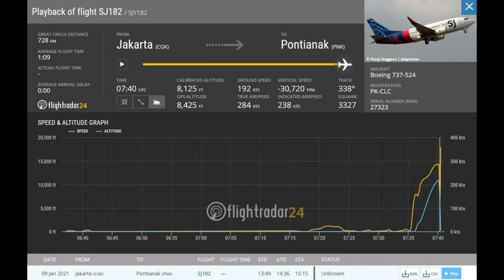Catatan Kelam Dunia Penerbangan Indonesia - Update Terbaru Sriwijaya Air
Kecelakaan pesawat di Indonesia kembali terjadi. Hari ini, Sabtu (9/1/2021) pesawat Sriwijaya Air tujuan Jakarta-Pontianak jatuh di Pulau Lancang, Kepulauan Seribu. Pesawat mengangkut penumpang yang terdiri dari 53 orang dewasa, 5 anak, dan 1 bayi.

Berikut catatan kelam dunia aviasi Indonesia sejak tahun 1997

26 September 1997
Garuda Indonesia Airbus A3000-B4 (1997) mengalami kecelakaan di Buah Nabar, Sumatera Utara. Pesawat menabrak gunung saat terbang dari Jakarta menuju Medan hingga akhirnya terjatuh. Tercatat ada 234 orang, terdiri dari 222 penumpang dan 12 awak pesawat yang tewas dalam kejadian tersebut.

Desember 1997
Silk Air Boeing 727 dengan nomor penerbangan 185 yang terbang dari Jakarta menuju Singapura terjatuh di Sungai Musi, Palembang setelah pesawat secara mendadak menurunkan ketinggian terbang. Sebanyak 104 jiwa melayang akibat kejadian ini.

Tahun 2005
Mandala Airlines Boeing 737 RI 091 gagal mengudara saat take off dari Bandara Polonia, Medan. Akibatnya, pesawat melewati pagar batas bandara dan menabrak permukiman penduduk. Kejadian ini menyebabkan 100 orang penumpang juga awak pesawat tewas serta 41 korban jiwa dari kalangan masyarakat sipil yang tertabrak.

Tahun 2007
Adam Air KI-574 yang terbang dari Surabaya ke Manado mengalami kecelakaan saat terbang di atas Teluk Makassar. Sejumlah 102 penumpang beserta awak pesawat belum diketahui kondisinya. Pascakejadian sempat ditemukan beberapa potongan bangkai pesawat, namun belum bisa dikonfirmasi sebagai serpihan Adam Air yang hilang.

Tahun 2014
AirAsia QZ8501 yang terbang dari Juanda Surabaya menuju Changi Airport Singapura terjun ke perairan Pangkalan Bun, Kalimantan Tengah. Dari kejadian ini, 162 orang dinyatakan tewas terdiri dari 154 penumpang dan 8 awak pesawat.

Oktober 2018
Lion Air JT-610 rute Jakarta-Pangkal Pinang mengalami kecelakaan di Pantai Karawang, Jawa Barat. Sebanyak 189 orang yang terdiri dari 179 penumpang dewasa, 1 penumpang anak, 2 bayi, 2 pilot, 5 kru dinyatakan meninggal dunia.

9 Januari 2021
Sriwijaya Air tujuan Jakarta-Pontianak jatuh di Pulau Lancang, Kepulauan Seribu. Pesawat mengangkut penumpang yang terdiri dari 53 orang dewasa, 5 anak, dan 1 bayi.